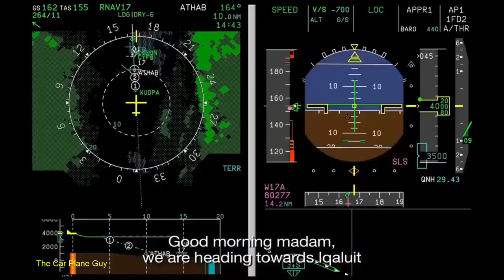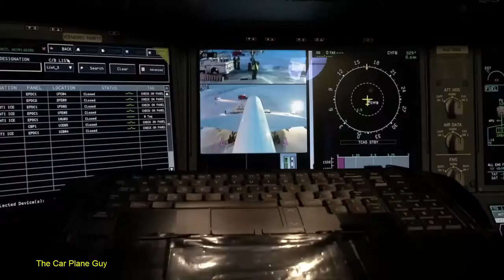Airbus A350 Documentary|Rolls Royce|Cathay Pacific A350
And Here is another video on the plane Airbus A350 powered by Rolls Royce XWB engines. The A350 is the successor of the A340. In this video there's a